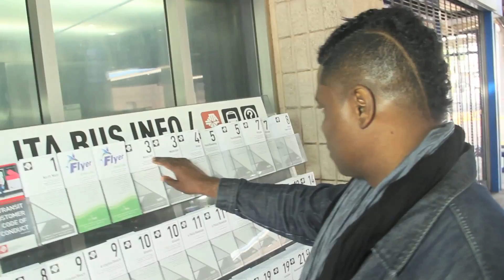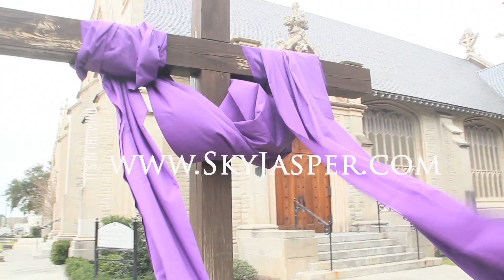Sky-It's in the Wind